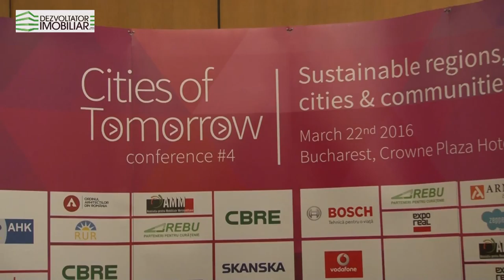Interviu Vera Marin - Asociatia pentru Tranzitie Urbana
Portalul de Case si Apartamente Noi in cadrul conferintei Cities of Tomorrow #4